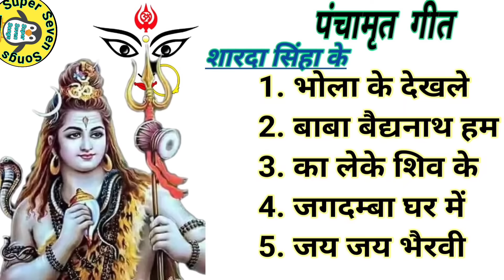Best Bhajan of Sharda Sinha - महादेव भजन । महादेवी गीत । शारदा सिन्हा । लोकगीत